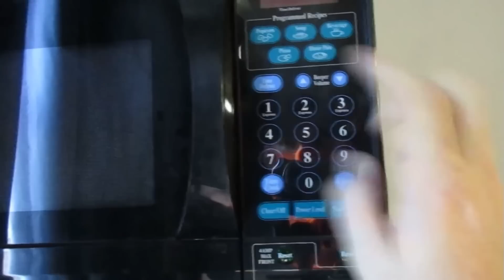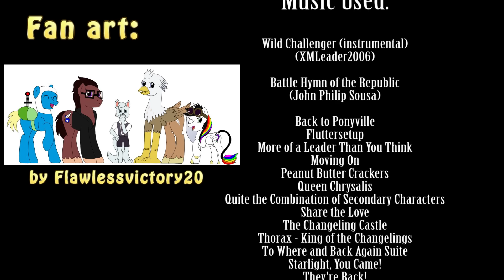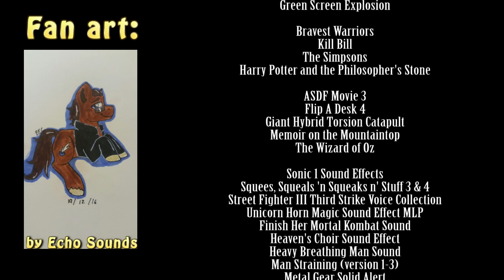A Buck to the Face - To Where and Back Again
I've been down on my luck for too long and looking for any way to turn it around.  Upon receiving a warning that the changeling forces are regrouping and reading for another assault, I took the chance to test my photography and espionage skills.  Unfortunately, just as everything else, I need some help and the only ones who could help me have no intention of actually doing so.  There is no way this will end well.

This episode was a blast to watch for me.  I'm a sucker for putting a character in a situation where they need their brains in order to make it through the challenge.  Which is especially good for a potentially overpowered character such as Starlight and Discord.

However, Trixie, despite proving her nobility, is still a strategic failure.  But she has definitely earned points in my book.  That only took six full seasons.

Three weeks of dedicating all of my free time to editing with the help of my assistants has led to this.  Here's looking forward to season seven.

"Special thanks to Brawny Buck who gave me a chance to be in brony analysis just a little bit longer."

Shutter Speed

Cid McConroy
Harms Way
Charon

Make Suggestions:
Brony Topics
General News/Current Events
FiMfiction Reviews
Product Reviews